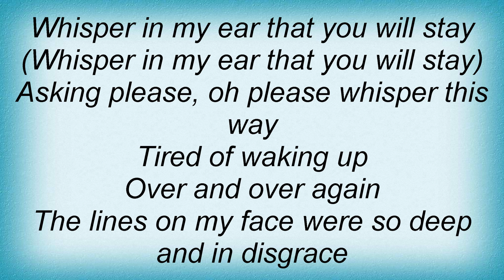D.c. Cooper - Whisper Lyrics